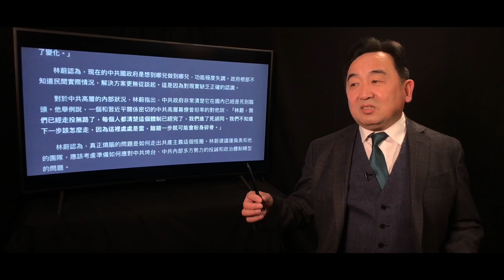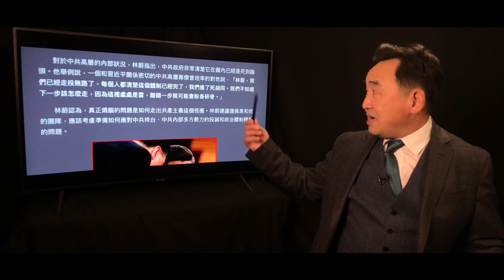《石濤聚焦》「習傯幕僚：我們都知道進了死胡同」走投無路（01/12）